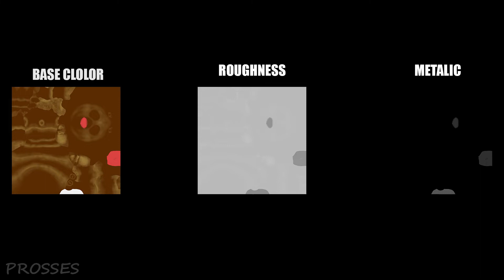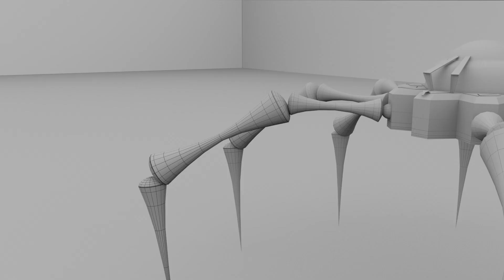3d Cartoon Modeling Texturing Demo Reel {Yuvraj}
hello everyone I am Yuvraj this is my 3d showreel